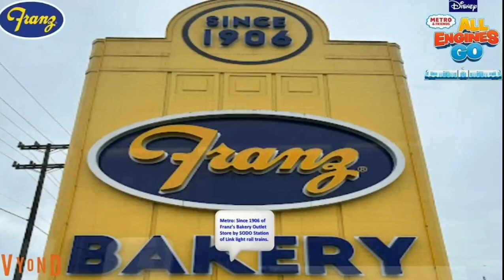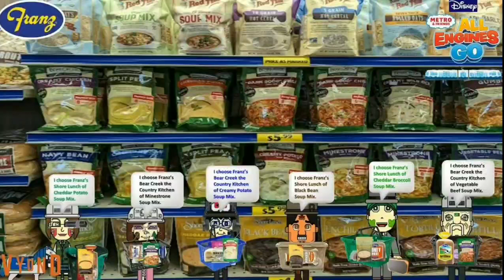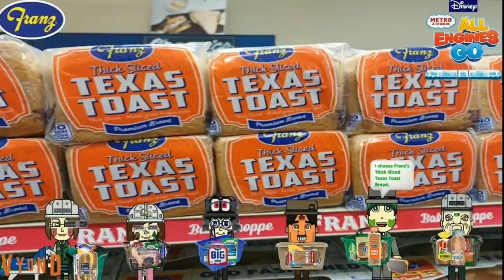Metro & Friends: All Engines Go! - Metro loves the Organic Bread 🍞 🥖 (Episode)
Cartoonito on: Disney Junior, and PBS Kids

Disney's Metro & Friends: All Engines Go! 🚉
Release Date - February 9, 2024
Episode - Metro loves the Organic Bread 🍞 🥖
Writer - Jaya Ramdath
Director - Campbell Bryer
Producer - Susie Gallo